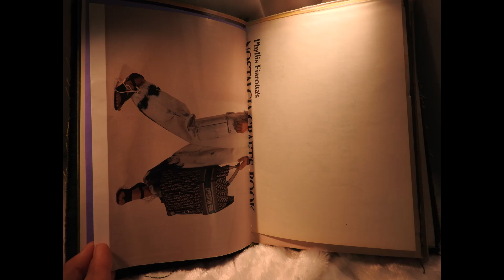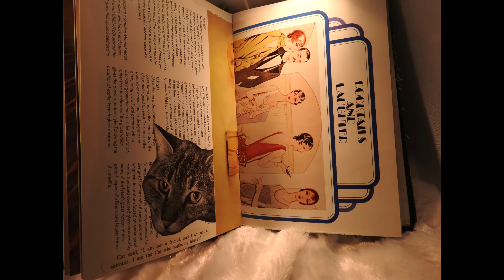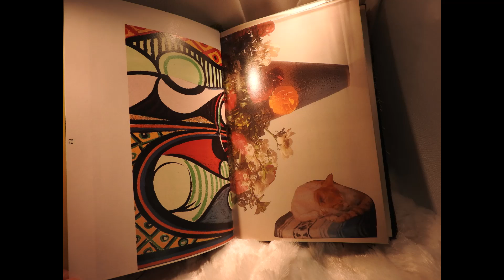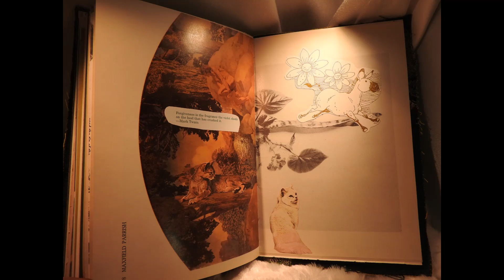Oh Meow Handmade Collage Book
This handmade collage book / journal features page signatures hand-sewn to the fabric spine, which allows the book to lie flat when open.   The book has a cat theme, with collage elements on the upcycled decorative paper and book pages.  The background music for the page-view is provided by Tim Romero, Native flute artist; his music can be found at: